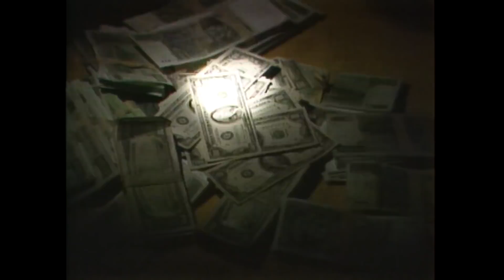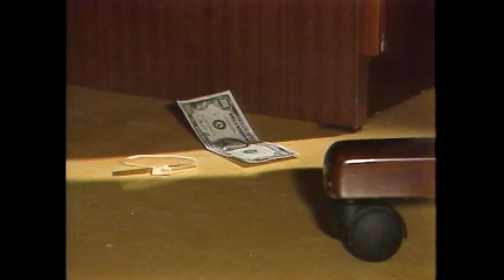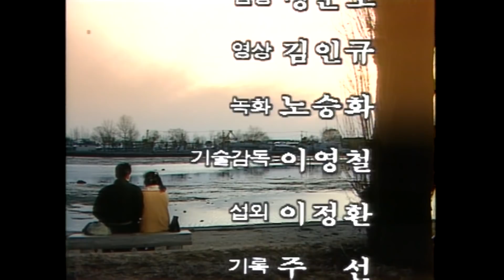베스트극장 119회 달빛아래사랑 1994년1월14일